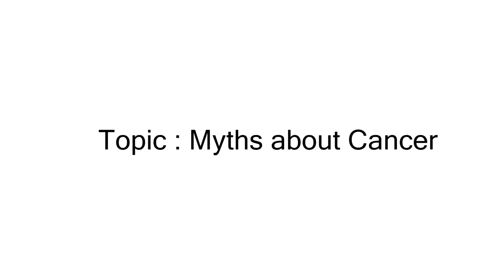Debunking Common Cancer Myths | Dr. Indu Bansal Agarwal, Cancer Specialist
Cancer is often surrounded by misconceptions that can lead to unnecessary fears and delay in treatment. These myths, whether they’re about the nature of cancer or how it spreads, can prevent patients from seeking timely medical help. Some of the most common myths about cancer include the belief that a biopsy of the tumor can make the cancer spread faster and the false notion that cancer is contagious. These misunderstandings can be harmful, and it's crucial to separate fact from fiction when it comes to cancer care.

In this informative video, Dr. Indu Bansal Agarwal, Director & Senior Consultant in Radiation Oncology at Narayana Superspeciality Hospital, Gurugram, debunks some of the most widely held cancer myths. With her vast experience in cancer treatment, Dr. Agarwal sheds light on the truth behind these misconceptions and provides a clearer understanding of cancer, helping patients and their families make informed decisions about their health.

Key Topics Discussed:
Myth 1: Biopsy of the Tumor Causes Cancer to Spread Faster
One of the most common myths surrounding cancer is the belief that a biopsy, a procedure where a small sample of tissue is taken from the tumor for examination, can cause the cancer to spread. Dr. Agarwal clarifies that this is simply not true and explains why biopsies are essential for accurate diagnosis and treatment planning.

Myth 2: Cancer is Contagious
Another myth that Dr. Agarwal addresses is the misconception that cancer is a contagious disease. This is baseless, as cancer cannot be transmitted from one person to another through physical contact or air. Understanding this is important to reduce unnecessary stigma surrounding cancer patients.

The Importance of Early Detection and Treatment
Dr. Agarwal emphasizes the significance of timely diagnosis and treatment in cancer care. By understanding the facts and dispelling common myths, patients can make well-informed decisions without unnecessary fear or hesitation.

Why This Video Is Important:
By addressing these misconceptions, Dr. Agarwal helps dispel myths that often hinder early diagnosis and treatment, which can significantly impact outcomes. Understanding cancer’s real nature and separating myths from facts enables individuals to approach their health with clarity, reducing fear and allowing them to seek medical help without delay.